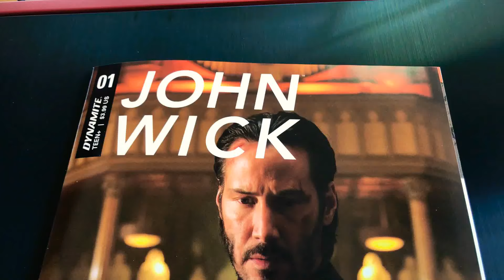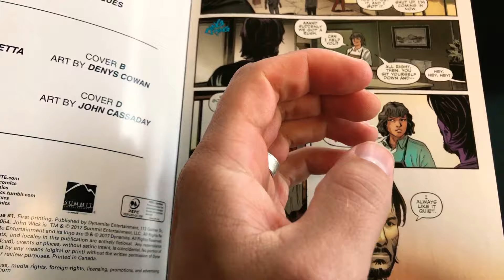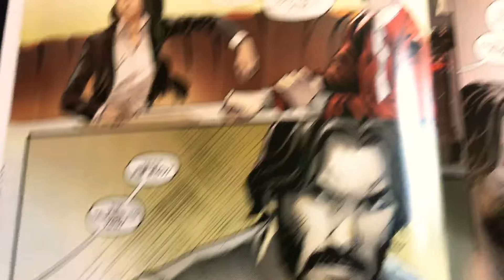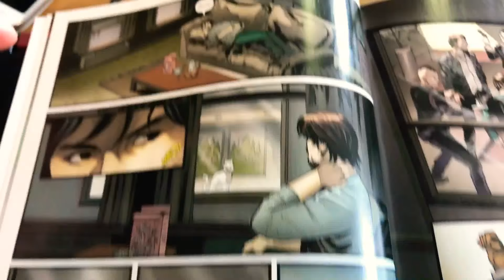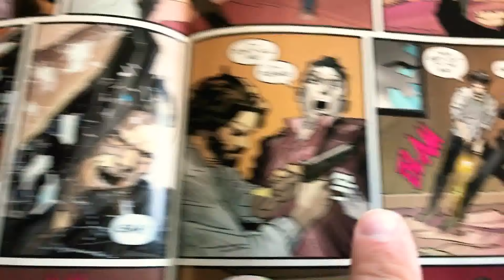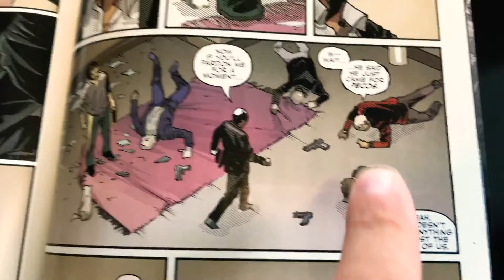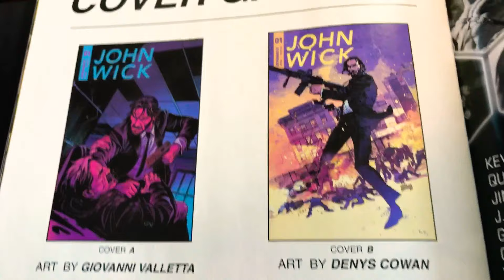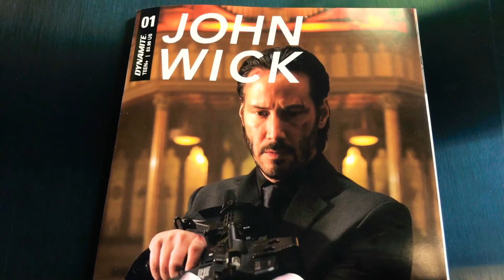John Wick Pulls No Punches In Issue 1